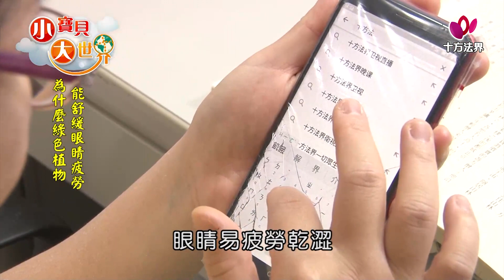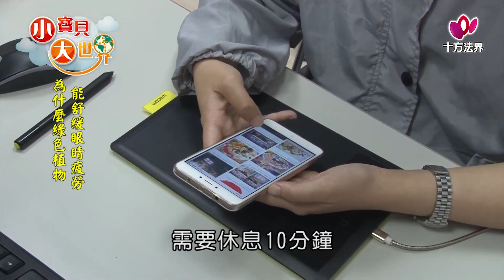【小寶貝大世界】270 為什麼綠色植物能舒緩眼睛疲勞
小寶貝大世界